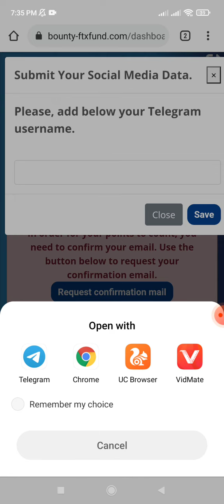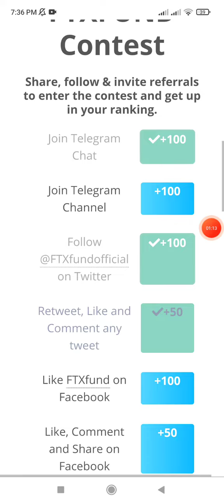2 Day Left 40 BNb Prize Pool | 31 July End Join Fast | FTXFund Bounty